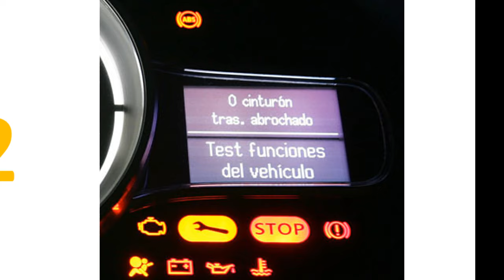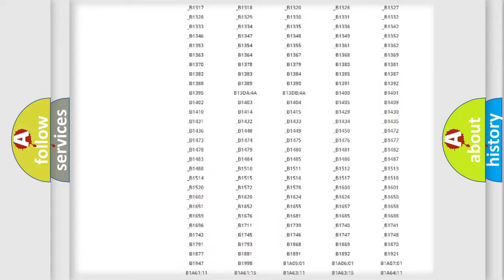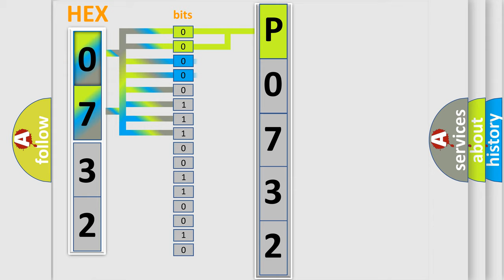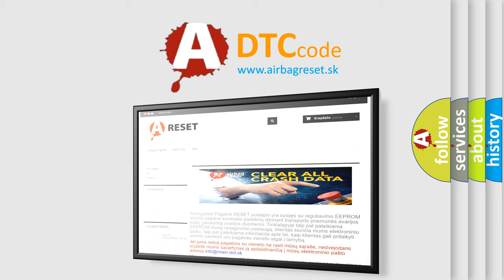DTC Ford P0732 Short Explanation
Contents:
0:21 Basic DTC analysis according to OBD2 protocol standard.
1:48 Insight into programming
2:58 A diagnostically understandable description of the Diagnostic Trouble Code
3:05 Basic error definition

Make:
Ford
Code:
P0732
Definition:
Pulse Width Modulated (PWM) Delivered Torque
Description: